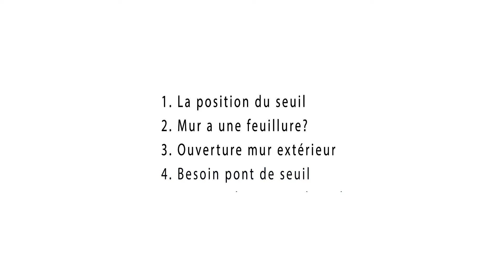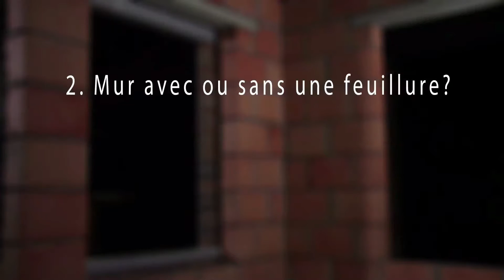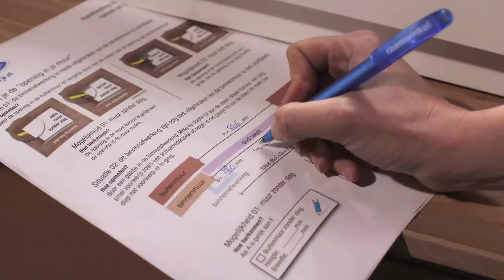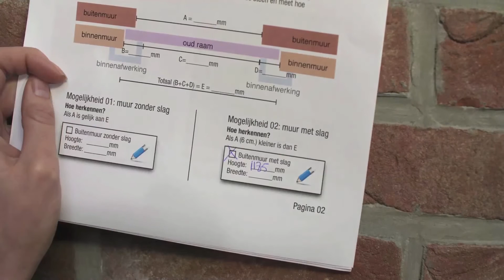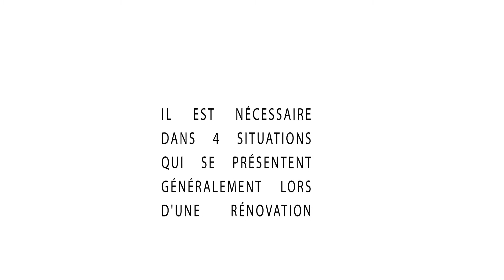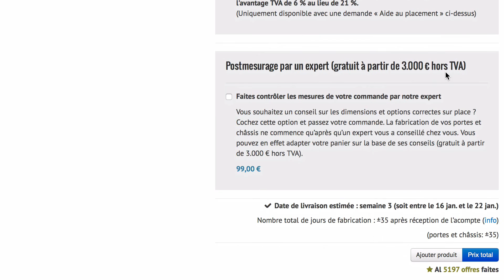Mesurer des portes et des châssis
En soi, placer soi-même des portes et châssis n’est pas tellement compliqué. Tout le monde peut y arriver. Avec un peu d'habileté et de connaissance, vous pouvez économiser beaucoup d'argent. Il y a toutefois une condition à respecter. Il est important d'effectuer les mesures correctes. Cela semble logique, mais il vaut vraiment mieux éviter de vous voir livrer des portes ou châssis en pvc ou aluminium aux mauvaises dimensions. Dans les vidéos et manuels sur Chassisshop.be, nous vous présentons pas à pas comment mesurer un mur avec et sans feuillure. Pour plus d'info, visitez